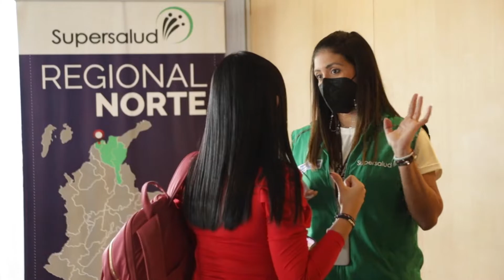Diálogo con la Supersalud en Barranquilla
Nueva jornada de Diálogo con la Supersalud en Barranquilla, un espacio dedicado para los usuarios, donde el Superintendente Fabio Aristizábal escuchó y gestionó las solicitudes y necesidades de los ciudadanos.